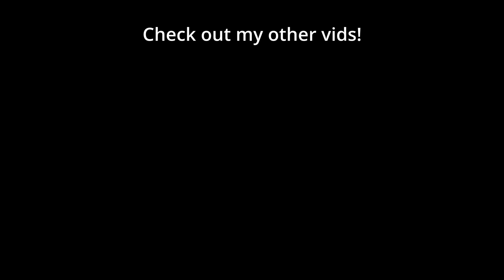MARU Solar Ryung vs SERRAL Reynor Trigger: GRAND FINALS | World Team League Onsyde vs Basilisk - SC2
🐷 ONSYDE Gaming and Basilisk Gaming faced off in the Grand Finals of the World Team League (WTL). ONSYDE featured: Maru, Solar and Ryung. Basilisk featued: Serral, Reynor, Trigger